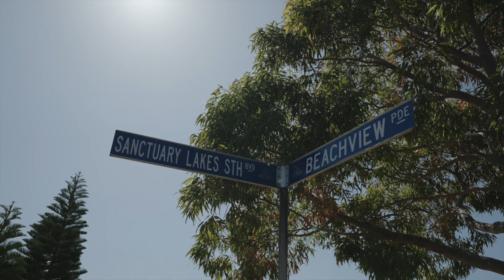Property Video - 151 Sanctuary Lakes South Boulevard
This exceptional home with a standout address offers a unique living environment for a family that aspires to the best in Resort living. Reminiscent of a Display home, this mansion style home of impressive proportions, impeccable style plus an idyllic waterside location redefines luxury. Built and purposefully positioned to maximise the spectacular lake views, this exceptional residence showcases contemporary elegance and sophistication. Enjoy the sunsets, the prospects of extraordinary views in every room, situated next to the reserved grounds with the lake as your emphasis, and surround yourself with breathtaking vistas from an unparalleled and highly sought after location.

*Five bedrooms plus study and three bathrooms with two additional dedicated powder rooms, one on each level. Hotel-inspired main bedroom with direct balcony access incorporates walk-through robes plus luxurious en suite bathroom with dual vanity, oversized shower and WC

*Rear junior master bedroom incorporates stylish en suite bathroom, and adjacent guest room flowing effortlessly onto the first level oversized balcony with the picturesque lake sanctuary in the yonder

*Upstairs: a spacious family retreat connecting bedrooms and adjoining shared bathrooms and powder room

*The ground floor of this luxurious residence is devoted to living on an impressive scale and offers extensive formal and informal options which include light-filled formal dining timber framed by double glazed windows with plush décor and timber flooring

*Cooking enthusiasts will appreciate the well appointed designer kitchen complete with stone benches, a two-metre wide island bench, butler’s pantry, high quality stainless steel appliances, well thought out storage solutions plus ample work space, adjoining living/casual dining flowing through to family room with expansive sliding windows - all of this with the divine backdrop of water views and garden vistas

*Seamlessly access to a stunning colonnaded alfresco, meticulously paved provides a sensational dining and entertaining precinct with lake views and manicured garden surrounds

*Features include ducted heating and evaporative cooling, high end interior display quality décor including timber stairs, chandelier, timber flooring, window furnishings, LED pendant lighting, monitored security alarm, landscaped gardens front and rear plus double car garaging with high ceilings and so much more!

Note land size of approx 659sqm (approx.)

With an outstanding position in a prized water front location, this home effortlessly combines timeless design with functionality, comfort and style. The result is a luxurious, peaceful and welcoming living environment – a home to be proud of.